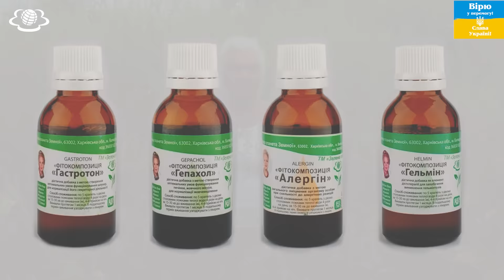Всі страждають - ти і я. Зацвіла одна фі...ня!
Всі адреси та номери телефонів наших Здравниць знаходяться на нашому сайті "Зелена планета Земної"
Зробіть замовлення фітокомпозицій за телефономами
Увага!!!